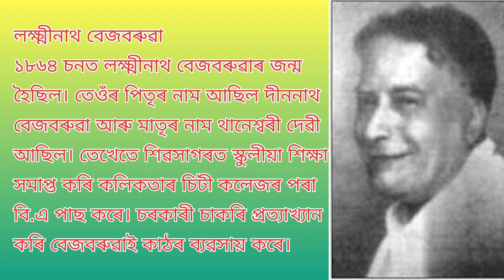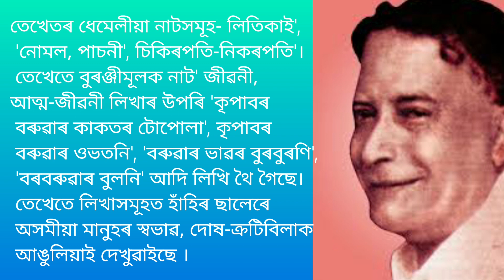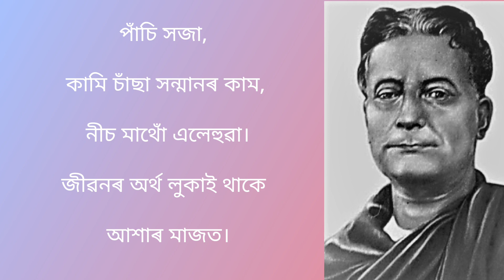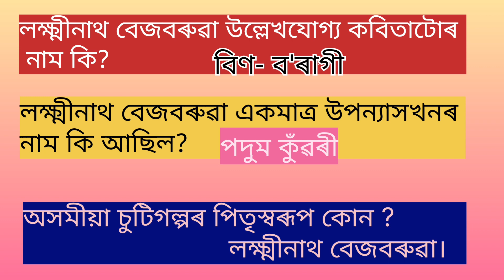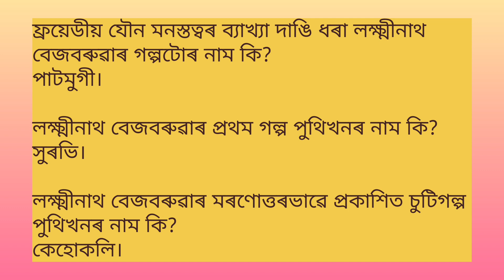✍️Important For🔥AssamTET2024 | Lakshminath Bezbaruah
Some Important Questions For Assam High School and HS Tet On Lakhsminath Bezbaruah In Assam and Its People Topic for Tet Cum Recruitment Test.

Assamese literature
High school tet ketia hobo
How to read for assam tet exam
Previous year question paper high school tet
assam and its people for hs tet
assam current affair
assam direct requitment
assam higher secondary tet previous years paper
assam tet book assamese medium
assam tet new update
biography of lakshminath bezbarua
common assamese essay
current affairs
tet teacher recruitment
ৰসৰাজ লক্ষ্মীনাথ বেজবৰুৱা বিষয়ে ৰচনা
TRTts tet exam tips